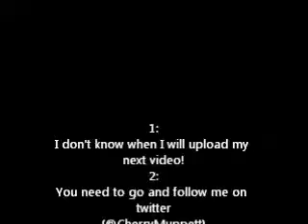UPDATE FOR STUFF!!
song
Dyslexia by Christophe Beck